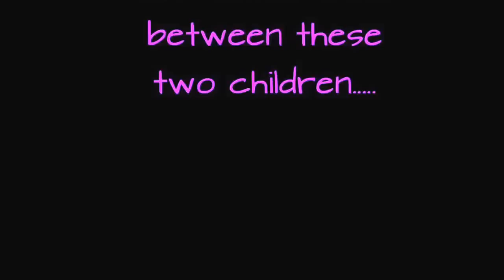ISIS-SMNrx Treatment vs NO Treatment-Spinal Muscular Atrophy #1 genetic killer kids under 2 yrs old